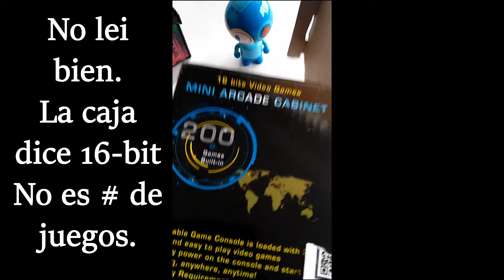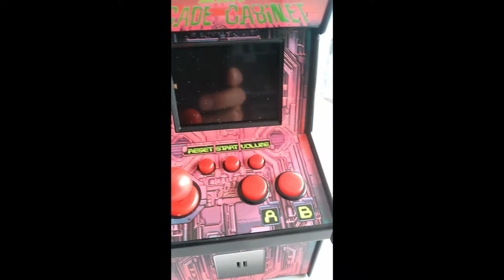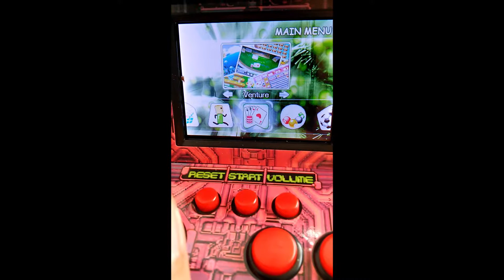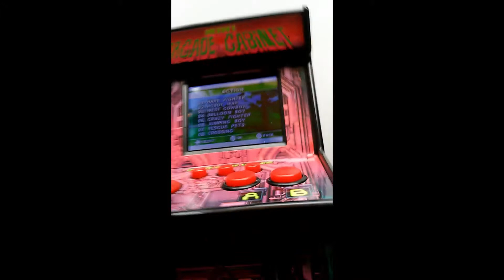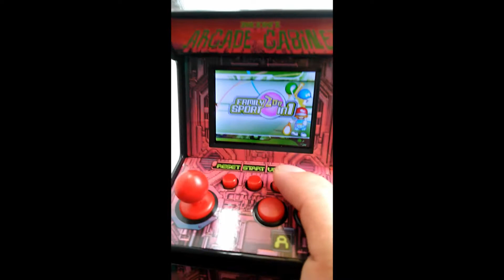Megaman Bobble Head Visita Mini Arcade Cabinet